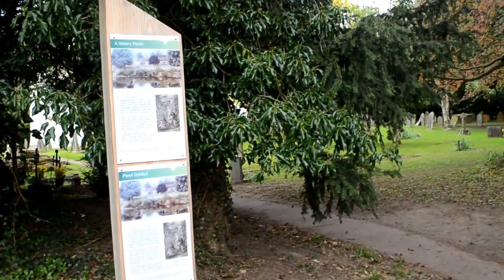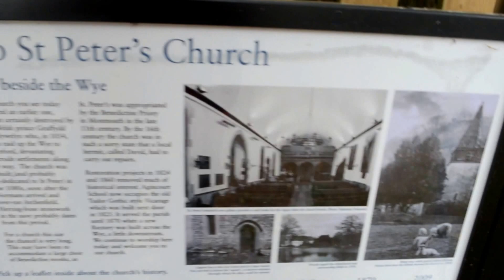Church Down Wye Valley Trail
In this video i take a walk down the wye valley trail and explore the church - yes ive probably featured this before but this is on a better camera

Join this amazing Gaming Community - ts.compendiumgaming.co.uk